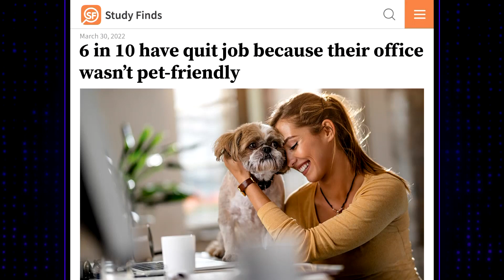Why Is This Photo of James Hanging In Our Building?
Christina Perri is here tonight, and so James gets started by reminiscing about her hit song "Jar of Hearts" and ends up singing it with an enthusiastic member of the audience. Then it's time for the news, and a story about the federal travel mask mandate has James and Ian telling stories about the most annoying people they've sat next to on planes. And after a discussion about why we can no longer bring pets to work, the team discusses why a certain photo of James was chosen to hang in our office.